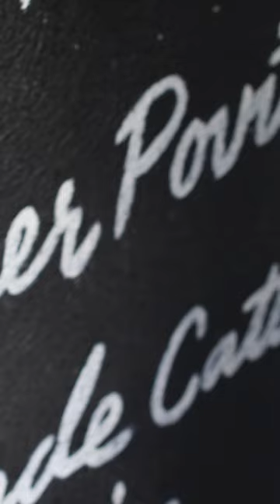Wearing Warby: Esther Povitsky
Esther is a stand-up comedian and actress—and has been wearing Warby Parker glasses since 2015.